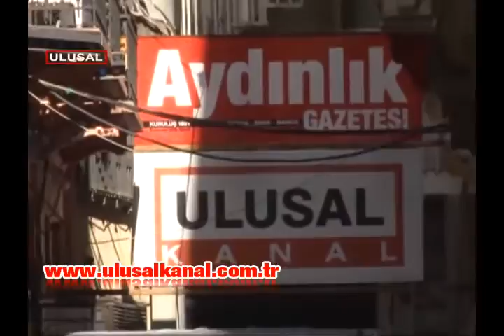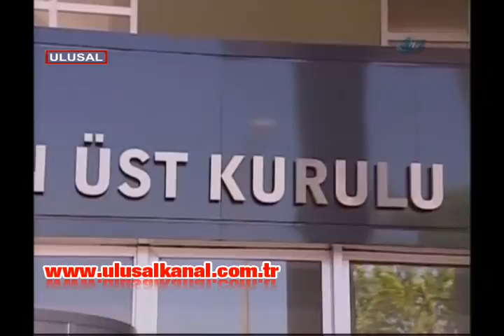DIGITURK ambargosuna RTÜK üyesinden tepki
Ulusal Kanal'a yönelik Digitürk ambargosu RTÜK üyelerinden de tepki aldı. Kurul üyesi Süleyman Demirkan, böylesi bir uygulamanın ticari değil ancak siyasi kaygılarla sürdürebileceğini belirtti. Digitürk Genel müdürüne Ulusal Kanal'ı ötekileştiremezsiniz dediğini belirten Demirkan, RTÜK'ün sorumluluğuna da dikkat çekti.  "RTÜK Yayıncılığın tarafsız olması için bir tavır takınmak zorundadır" dedi.